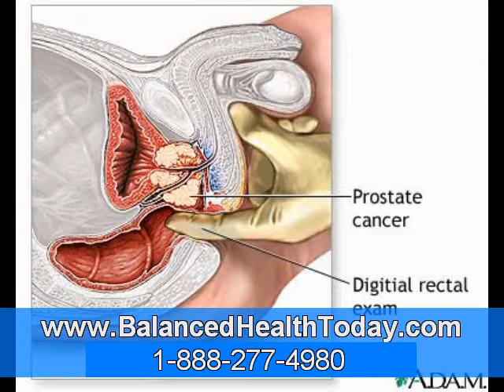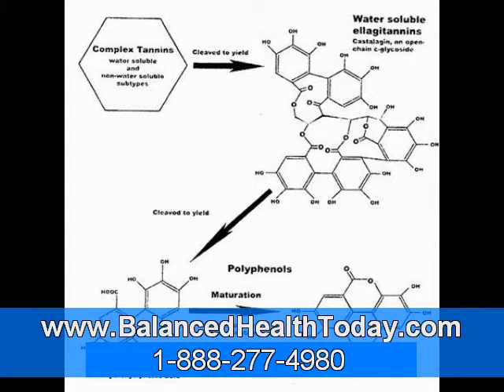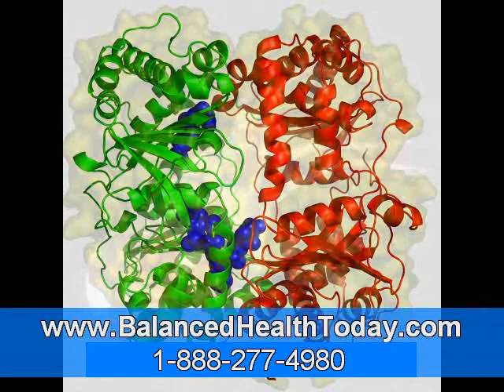Herbal Remedies for Prostate Cancer? Part 3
What is the Best Prostate Cancer Cure?
Prostate cancer is one of the most dreaded diseases afflicting the male human population these days. Pollution, bad eating habits, poor sanitation practices - these pile up one on top of the other in abetting the development of that horrible killer. So which one is the real culprit? And what is the best prostate cancer cure? We cannot answer the second question without dealing with the first, because these two go hand-in-hand.

The culprit is actually a conglomeration (two, or may be all) of these factors that contribute to the accumulation of toxic waste in the body and continue to do so unless there is a drastic change in one's health habits in body waste elimination. Detoxification is necessary to ensure total prostate cancer cure. There are several ways to detoxify one's body of harmful elements, and not one is impossible, difficult or expensive to do. It is all a matter of convincing your taste buds and your lazy bones that detoxification is, indeed, the best way to avert (or reverse) prostate cancer.

Of course, there is the traditional medical surgery and pills once prostate cancer has set in and is detected; but the best prostate cancer cure is a simple matter of dramatically changing one's habits - the taste and practices that his body has gotten used to all these years. Adopt a totally new set of health habits, and allow your body to accept it and adapt to it before it's too late. Be advised to listen now and not regret having ignored these wise advices because these have medical foundations in fact.